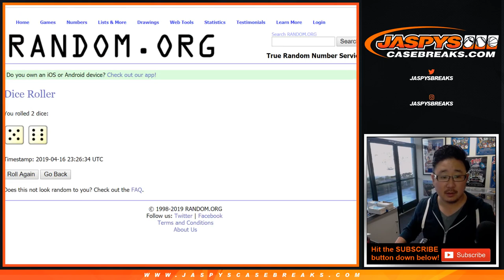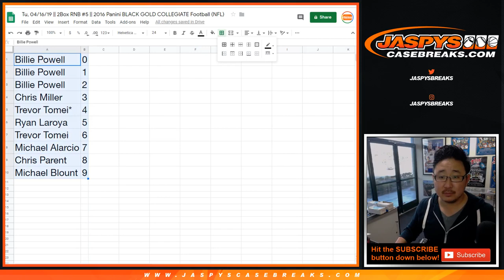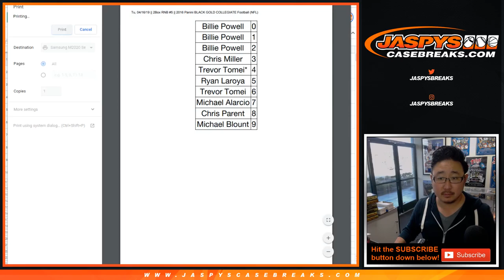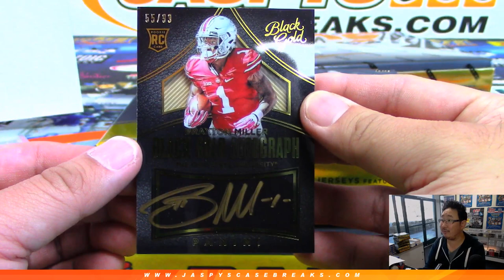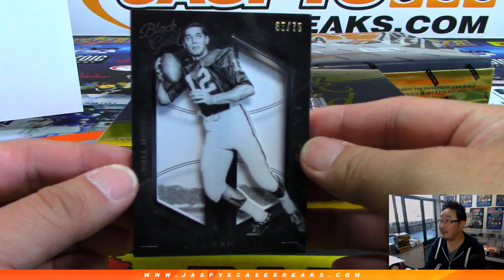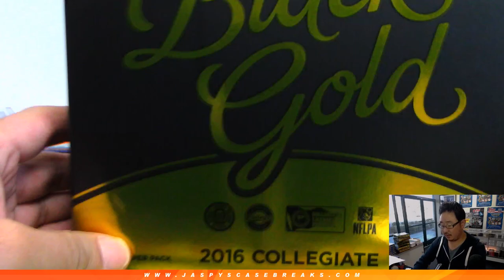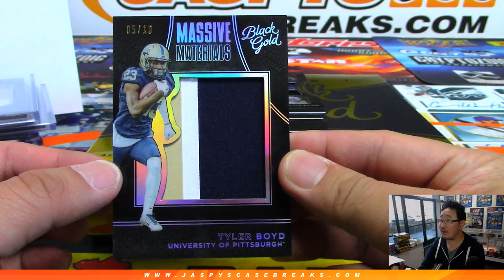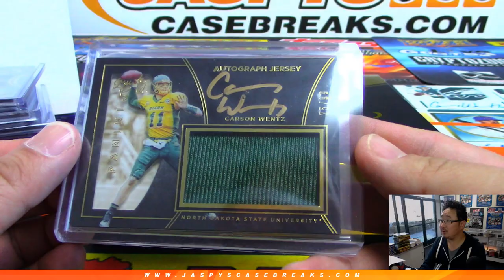Tu, 04/16/19 || 2Box RNB #5 || 2016 Panini BLACK GOLD COLLEGIATE Football (NFL)